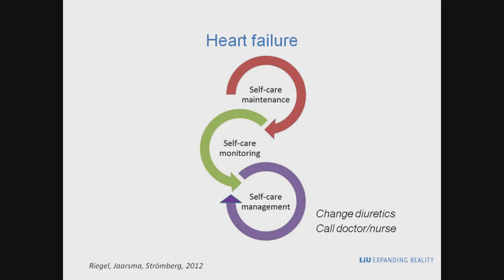Hjärtpatienter mår bättre av TV-spel - Linköpings universitet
Tiny Jaarsma och Anna Strömberg är professorer i omvårdnadsvetenskap och forskar om egenvård vid kronisk hjärtsjukdom. De har introducerat ett tv-spel som patienterna kan använda för att bli mer fysiskt aktiva.